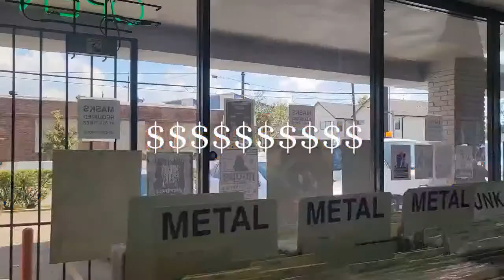Fraser at a Sound Exchange Record Store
The king making his weekly visit to Houston's best record store.